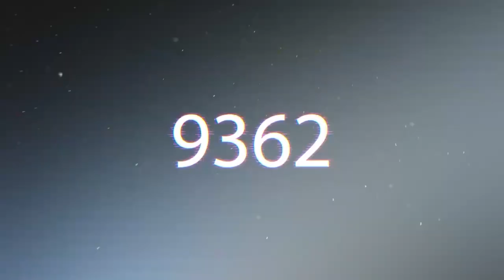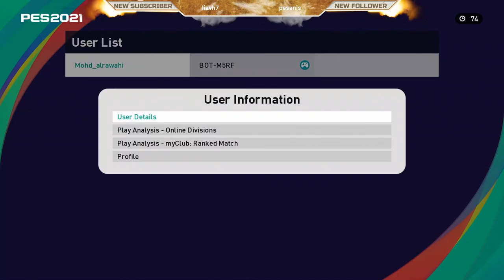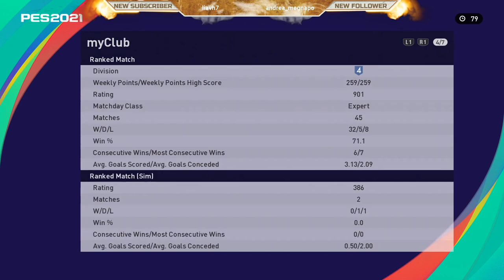PES 2021 | BOT-M5RF VS Mohamed alrawahi